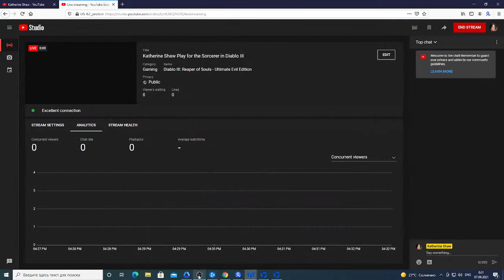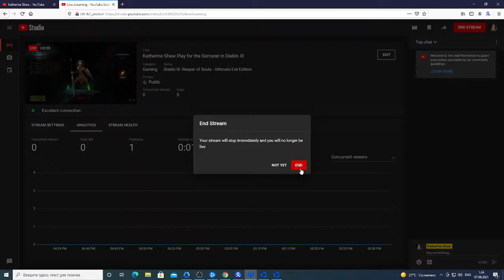Katherine Shaw Play for the Sorcerer in Diablo III